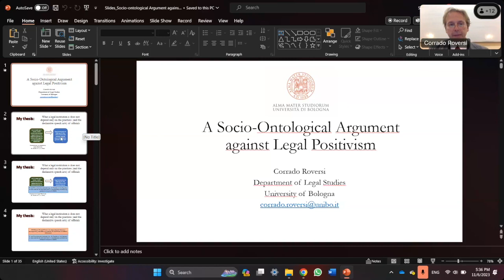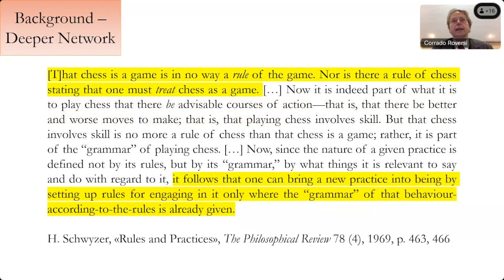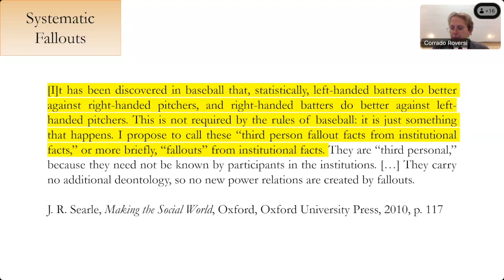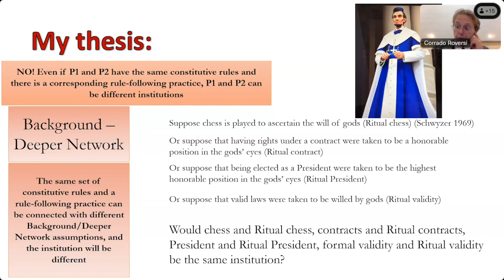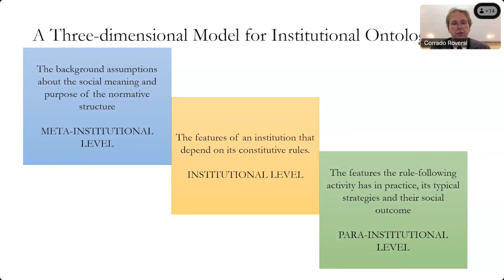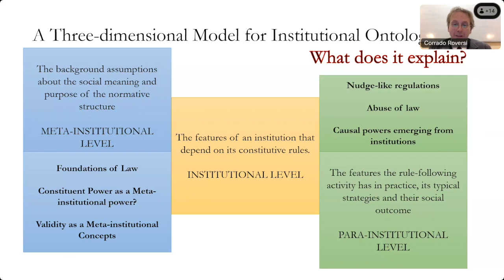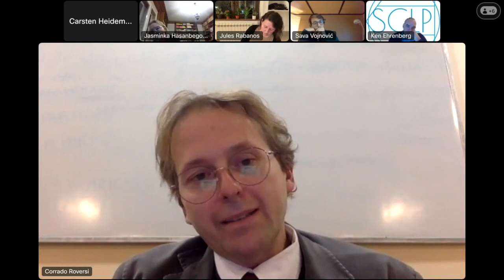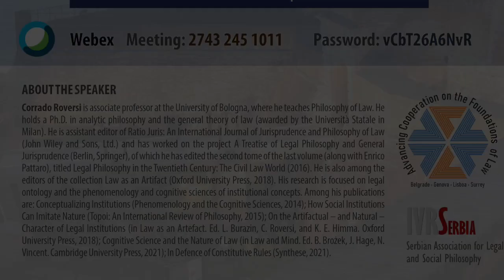Corrado Roversi, Legal Positivism A Socio Ontological Criticism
BLTG meeting held by prof. Corrado Roversi from the University of Bologna on Monday, November 6th at 5:30 PM CET. Prof. Roversi will talk on the topic of “Legal Positivism: A Socio-Ontological Critique”